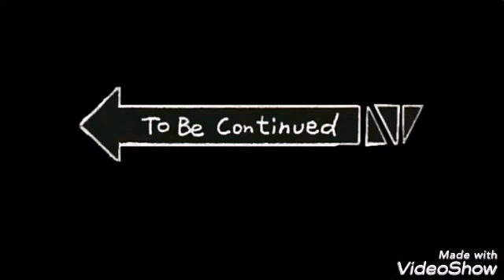Mini comic dub fr